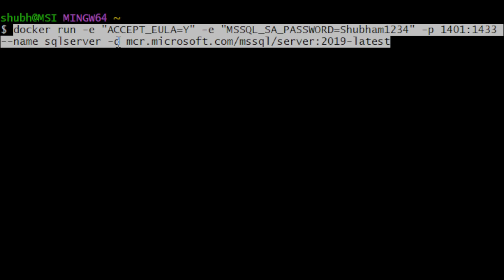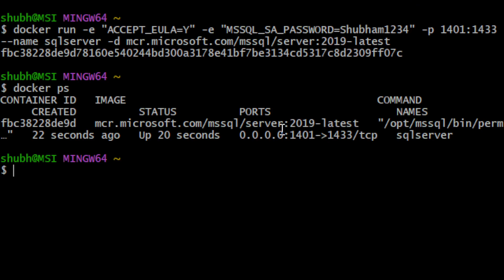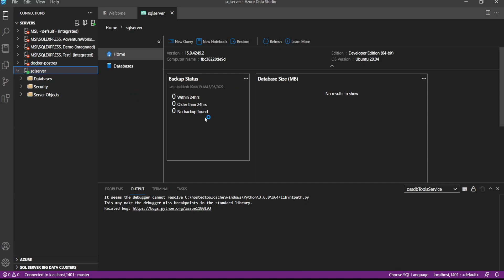Connecting SQL Server Instance running in Docker Container with Azure Data Studio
This video shows the steps of connecting SQL Server Instance running in Docker Container with Azure Data Studio.